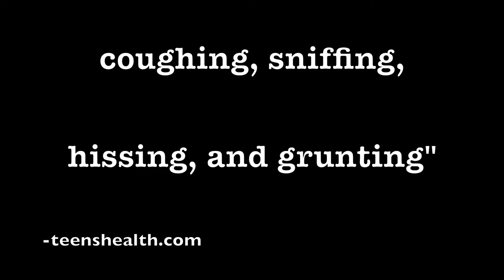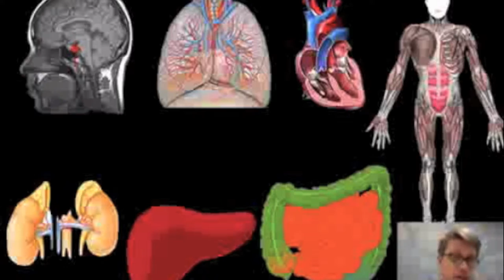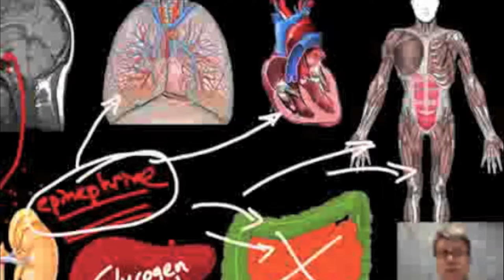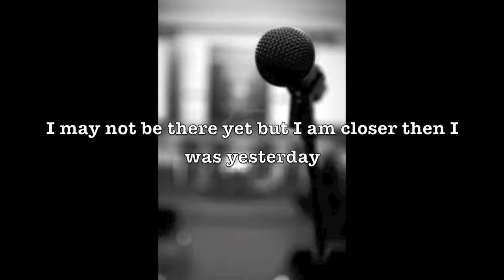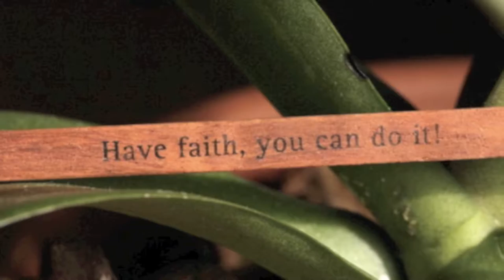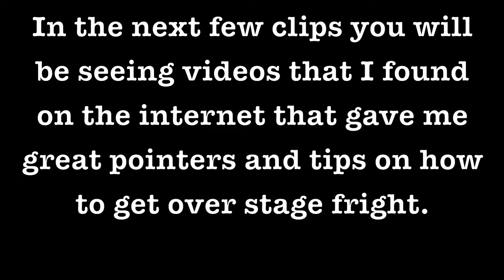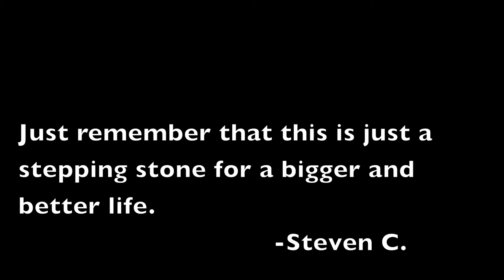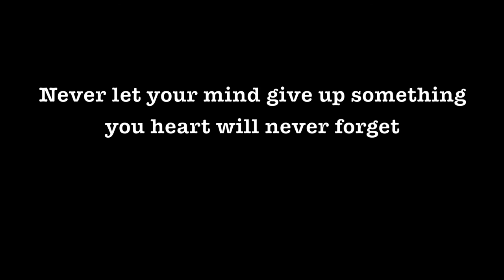Stage Fright Documentary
by Veronica Zgura
Class or 2011